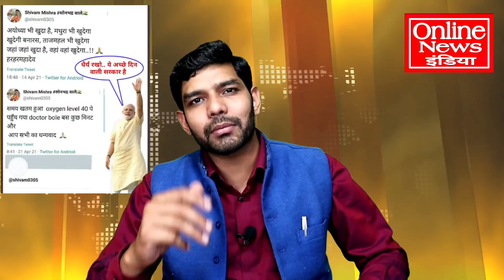अभी अभी देखें बड़ी खबर